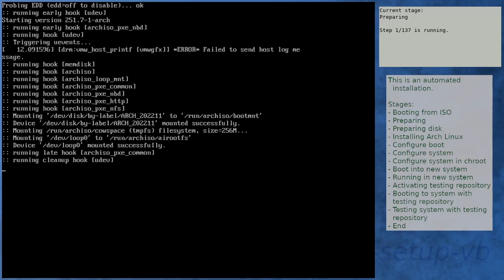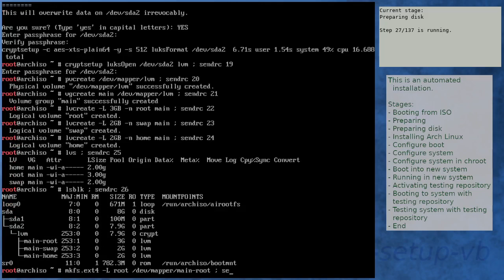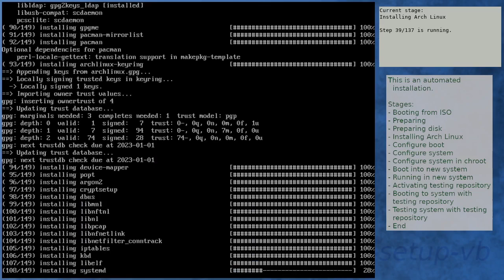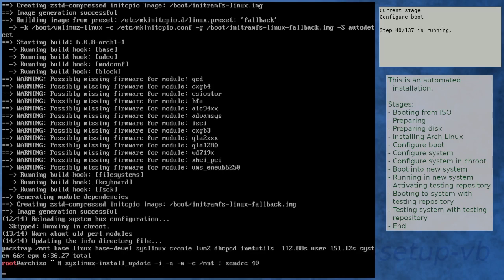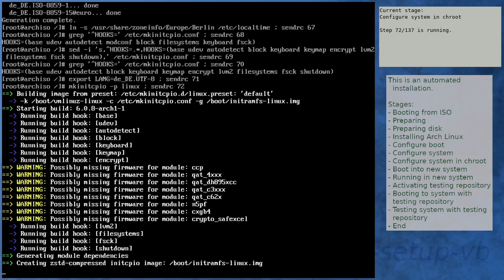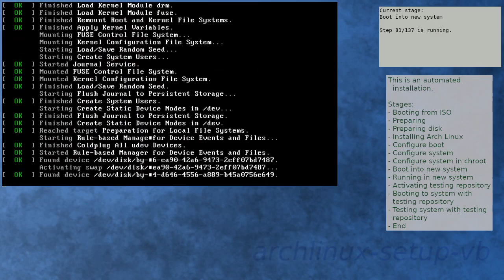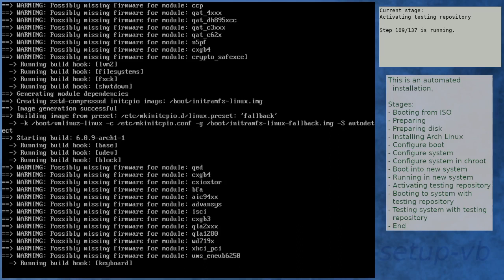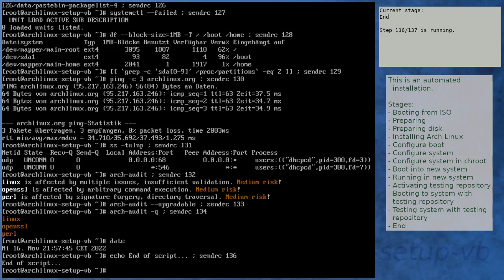Arch Linux installation recording to kernel 6.0.9-arch1-1 (testing)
Summary:
[00:00] Booting from ISO
[01:51] Preparing
[03:00] Preparing disk
[05:06] Installing Arch Linux
[11:46] Configure boot
[12:11] Configure system
[13:01] Configure system in chroot
[16:40] Boot into new system
[18:02] Running in new system
[19:33] Activating testing repository
[23:00] Booting to system with testing repository
[24:12] Testing system with testing repository
[25:34] End

Kernel details:
6.0.6-arch1-1 (ISO)
6.0.8-arch1-1 (after installation)
6.0.9-arch1-1 (after enabling [testing])